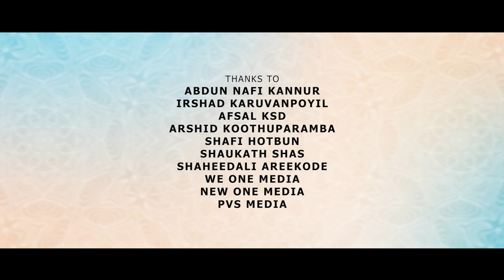ദാറുൽ അർഖം | Mappilappattu Video Album | Ashfiya Anvar, Souparnika Saju | Keyframez International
Watch

Design, Editing & Direction: Usman Omar
Singers: Ashfiya Anvar, Souparnnika Saju
Lyrics: Bappu Velliparamba
Producer: Raffi Vakkom
Orchestration: Rajeeb Areekode
Mixing & Mastering: Fahadh Ekm
Camera: Navas Nwzz
Banner: Keyframez International
Recording: Afsal KJK
Studio: KJK Media Pgdi
Edit Lab: Omar Fx Pgdi
Special Thanks: Abdul Salam kasargod, Kunhi Neeleswaram

Welcome to Keframez International YouTube Channel .Here you will find  latest malayalam Album songs & music video & short Film

ഏറ്റവും പുതിയ HD ഗാനങ്ങൾ നിങ്ങളുടെ വിരൽ തുമ്പിൽ എത്താൻ
ഇപ്പോൾ തന്നെ (keyframez International ) സബ്സ്ക്രൈബ് ചെയ്തു 🔔 ഐക്കൺ ക്ലിക്ക് ചെയ്യൂ  ( Sᴜʙsᴄʀɪʙᴇ ᴛʜɪs ʏᴏᴜᴛᴜʙᴇ ᴄʜᴀɴɴᴇʟ )
Tᴀᴇᴍ Keyframez International എന്നും നിങ്ങളുടെ സ്വപ്നങ്ങൾക്കായ് കൂടെ നിൽക്കും
ഞങളുടെ എല്ലാ സബ്സ്ക്രൈബേസിനും സപ്പോട്ടേഴ്സിനും പ്രൊമോട്ടേഴ്‌സിനും
ഒരുപാട് നന്ദിയും കടപ്പാടും ട്ടീം Keyframez International അറിയിക്കുന്നു ..